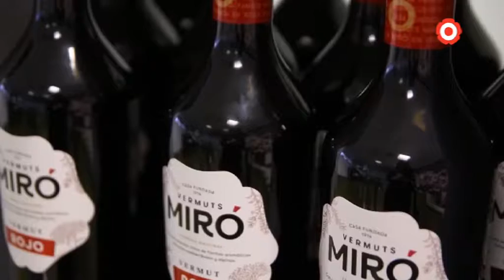10. Vermuts Miró Reus - Ho hem viscut junts